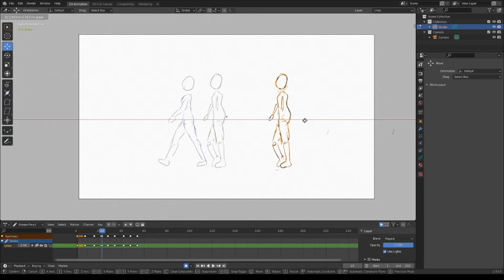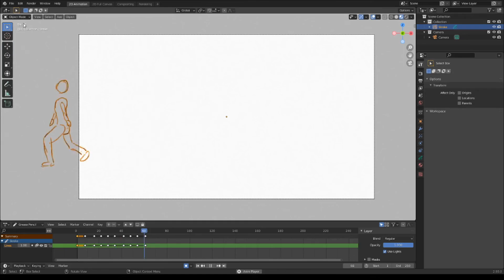[Blender 2.93] Walk animation [Grease Pencil]